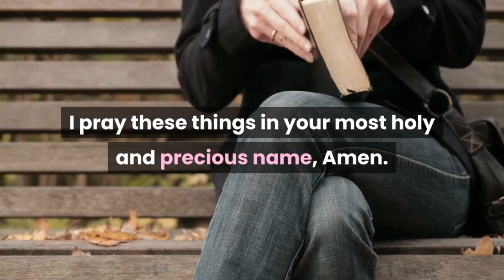Prayer For Father And Son Relationships - Prayer For My Son - Dad and Son Prayer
Today we want to pray for all father and son relationships. A bond between a father and son is an important one for both.